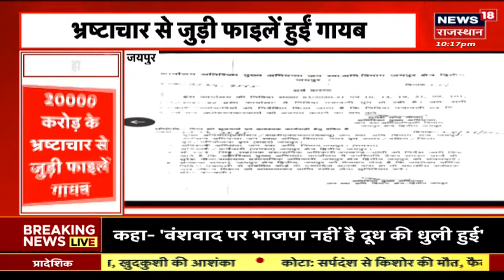Ashok Gehlot Injured : CM को SMS Hospital से किया Discharge, पैर में लगा Plaster | Latest Hindi News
Ashok Gehlot Injured : CM को SMS Hospital से किया Discharge, पैर में लगा Plaster | Top News | Ashok Gehlot Accident | Latest Hindi News

CM Ashok Gehlot चोटिल हो गए हैं. इलाज के लिए उन्हें SMS Hospital में भर्ती कराया गया है. देखिए ये खास रिपोर्ट.